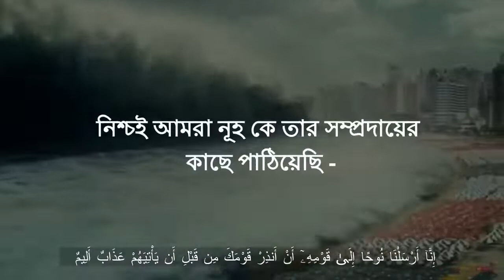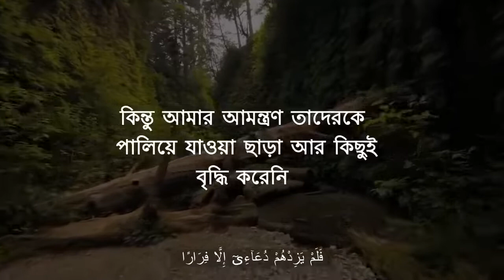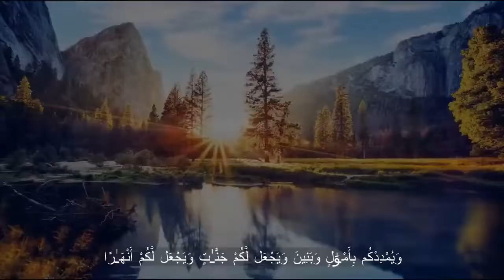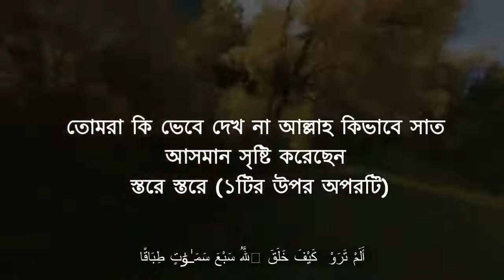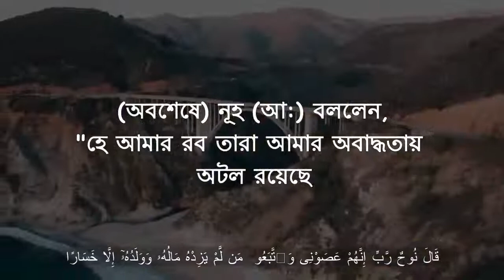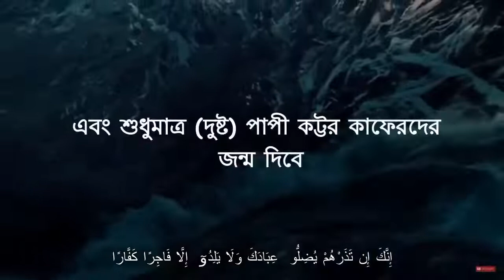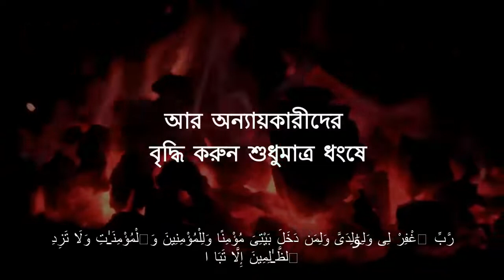سورة نوحSURAH NUH - POWERFULএক জাহিল সম্প্রদায়ের করুন পরিনতি সূরাতুল নূহ এর স্বর্গীয় তিলাওয়াত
SURAH NUH - POWERFULএক জাহিল সম্প্রদায়ের করুন পরিনতি সূরাতুল নূহ এর স্বর্গীয় তিলাওয়াত Keep sharing the knowledge & the teaching of Al-Qur'an with others. May ALLAH bless all the people of earth. আল-কুরআনের জ্ঞান ও শিক্ষা অন্যদের সাথে শেয়ার করতে থাকুন। আল্লাহ পৃথিবীর সকল মানুষের মঙ্গল করুন।